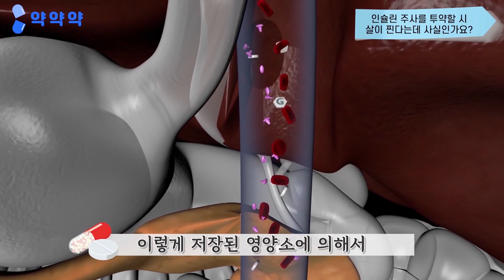[ENG/中文/RUS] [약약약💊] 인슐린 주사? 더이상 두렵지 않아요! 전문약사가 설명하는 인슐린주사 / Pharmacist Explain About Insulin Shots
[약약약💊] 인슐린 주사? 더이상 두렵지 않아요! 전문약사가 설명하는 인슐린주사의 A to Z

일상생활 속 궁금했던 아는 약, 모르는 약, 헷갈리는 약을
탐구해보는 약약약 코너💊

인슐린 주사가 무섭거나 부작용이 걱정되는 분들 많으시죠?
고려대학교구로병원 약제팀 김명래 전문약사가
인슐린 주사에 대한 모든 것을 알려드립니다🙆💊